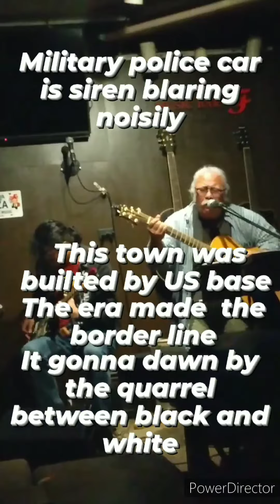My husband is singing on every thursdayat music live bar " F ", And my son is supporting for him.